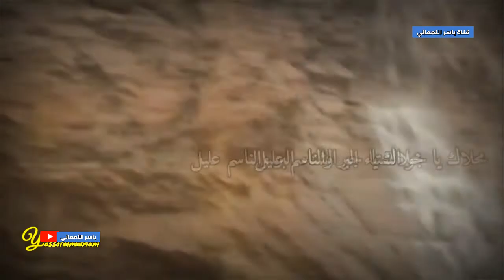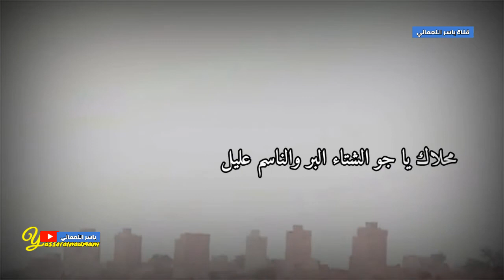محلاك_ياجو_الشتاء ( كاملة مع كتابة الكلمات ) للفنان/ميحد حمد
كلمات سعيد بن مصلح
ألحان فايز السعيد

 محلاك يا جو الشتا، البر والناسم عليل
والأرض ممطوره ثرا، سحب وبروقه تستخيل
والليل يخفي ماخفا، جميل وليله طويل
يعطيك راحات ورضا، تنسى به الهم الثقيل
إن شب ضوٍّ في الخلا، ومقيال في دوح وظليل
واللي معك سيد المها، المعزلٍ خصره نحيل
علاج نفسك والدوا، رحّال والدنيا رحيل
قوّيت عزمي ماقوا، والبَر ماعنّه بديل
قوّيت عزمي ماقوا، والبَر ماعقبه بديل
لأهل المحبه والهوا، مافيه عذل ولا عذيل